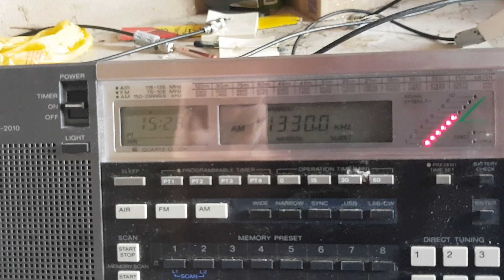Sony ICF-2010/Radio Cidade (free) 11330 khz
Radio Cidade 11330 khz de Açailândia MA,  escutada em Canto do Buriti-PI às 1527 e 1827 UTC em 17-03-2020, Rx. Sony ICF-2010 + Antena Dipolo Assimétrica de 42 metros da DS Antenas.